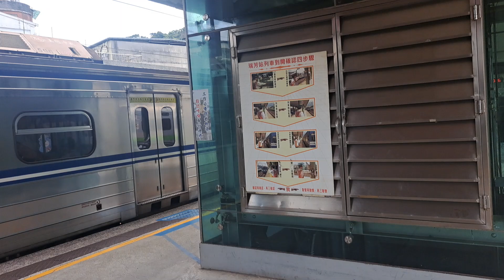4135次福隆發車經由宜蘭線開往樹林的銀綠色微笑號EMU900型十輛一編組EMU934區間車，4162次樹林發車經由宜蘭線開往蘇澳的EMU509+EMU504區間車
112/7/18瑞芳站10:25分拍攝4135次福隆發車經由宜蘭線開往樹林的銀綠色微笑號EMU900型十輛一編組EMU934區間車，4162次樹林發車經由宜蘭線開往蘇澳的EMU509+EMU504區間車